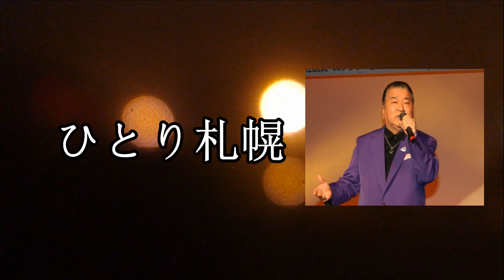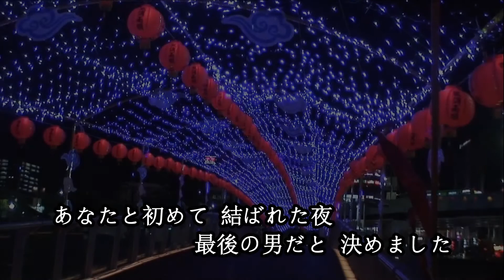ひとり札幌 元歌:秋庭豊とアロ－ナイツ ♪カバ-アメキリ歌詞付き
ひとり札幌   アローナイツ

作曲：秋浩二